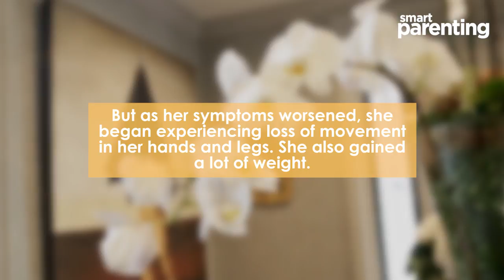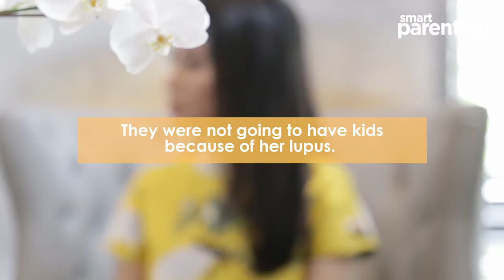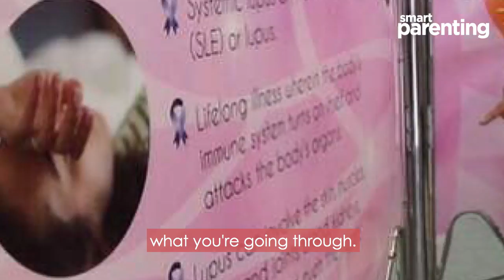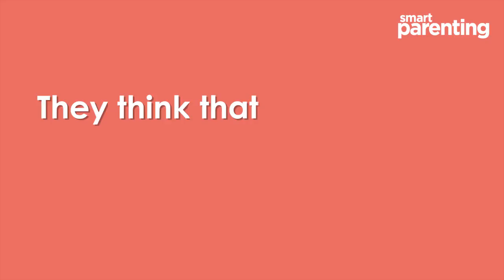Nothing is Impossible: Emmeline Villar on Her Lupus Journey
Department of Justice Undersecretary Villar did not let lupus get in her way of living the best life and even having a child. Now she wants to give everyone with lupus hope that they can do the same.